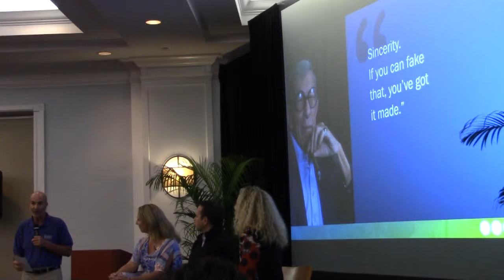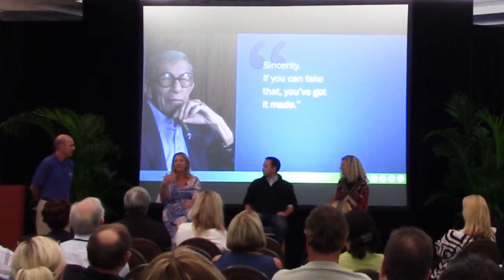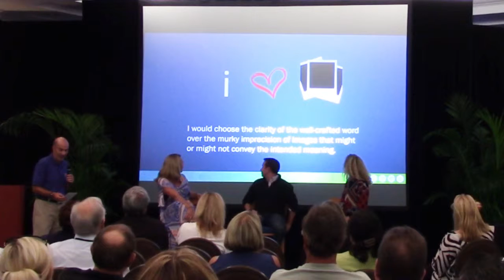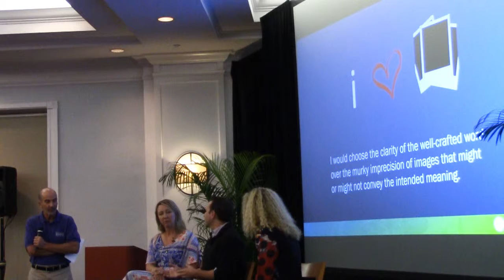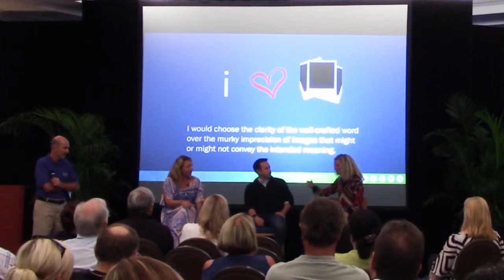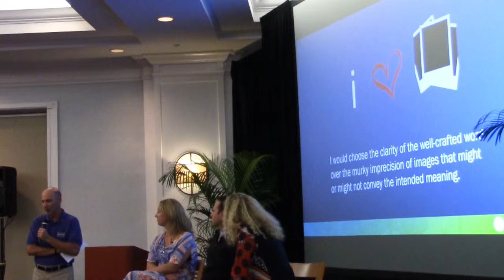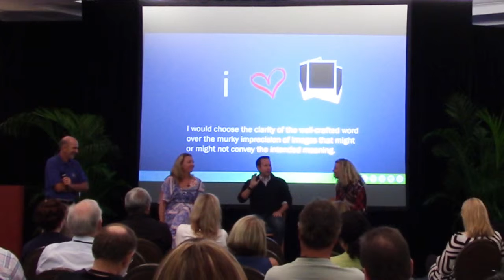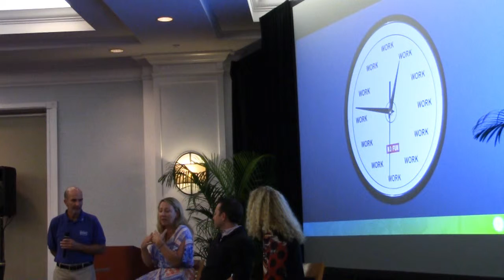Presentation Rap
From the 2017 Presentation Summit comes our far-reaching and free-wheeling conversation between three leaders in our presentation community. Sally Zimney is a presentations coach, Nolan Haims a designer and trainer, and Carmen Simon a doctor of neuroscience. The energy from this trio could have illuminated a small city.